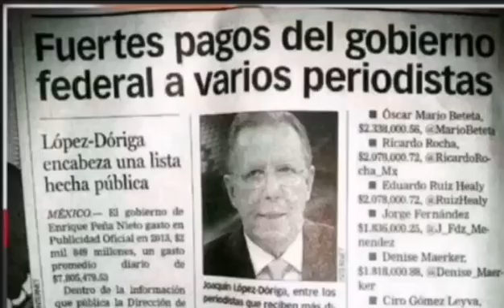chayoteros cobraban millones de pesos ▶️